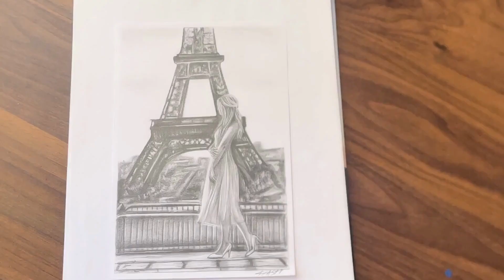Drawing the Eiffel Tower 🇫🇷🗼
Sure thing! Drawing the Eiffel Tower can be a super fun and slightly challenging artistic adventure. So, picture this: you've got your art supplies ready, a pencil in one hand, and a blank sheet of paper in front of you.

First, start by drawing a vertical line that's the height of the tower. Think of it as the tower's backbone. The Eiffel Tower has a bit of a curve to it, so don't make it too stiff.

Now, let's tackle those iconic, lacy iron details. Divide your tower into three equal-ish sections. At the top of each section, add horizontal lines that curve out a bit. These are the platforms. Draw a few diagonal lines connecting them, creating a lattice-like effect.

As you move down the tower, remember to make the platforms a bit bigger and the lines a bit closer together. The Eiffel Tower's ironwork is all about that elegant tapering.

Next, sketch in the arches and curves at the base. These are the most distinctive features. They're like the tower's fancy feet! Draw some graceful curves, and don't forget to include the diagonal crossbars for extra detail.

Now, the tricky part: the crisscrossing iron beams. Draw these in a way that makes them look like they're wrapping around the tower. It's like you're weaving a delicate web of lines. Take your time, and don't worry if it's not perfect – the imperfections can add character!

Finally, add some shading to give your drawing depth. Darken the areas where shadows would naturally fall, like under the platforms and around the beams.

Voila! You've just drawn your very own Eiffel Tower. It might take a few tries to get it just right, but don't be discouraged. Every artist's Eiffel Tower is unique, and that's the beauty of it. Plus, it's a great way to feel a bit of that Parisian charm without leaving your sketchbook. Happy drawing! 🗼✏️